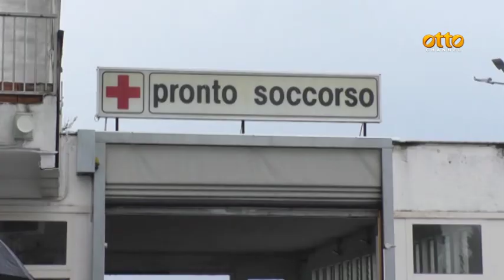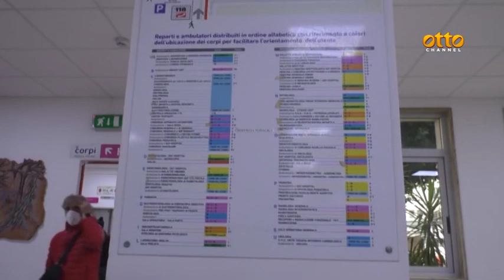Otto ore in pronto soccorso, muore al Ruggi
Sulla vicenda aperta un'indagine